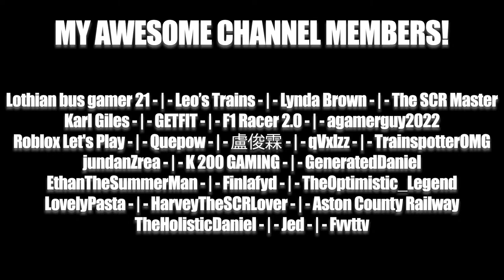BUILDING AN AUTO IRON FARM - THE LOTUS SMP #8!! (Minecraft Java SMP)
1. No Swearing! Words like damn, crap and bloody in any context is fine, but not the others like the S word, F word etc.
2. No Spamming! (Raids have an exemption, so they are ok)
3. No Fighting/Bullying With Other Fans! Banter is ok, but do not take it too far.
4. No Inappropriate usernames/nicknames!
5. No form of discrimination! This includes stuff like sexism, racism and religion.
6. No Minimodding! Please let me and my mods handle a situation, never try to resolve it yourself.
7. No Personal Information! Do not talk about personal information such as where someone lives as they might feel uncomfortable with others knowing about their location, we have a zero-tolerance for discussing personal information. Stuff such as age or name is perfectly fine as long as the person who is being asked is alright with sharing it.
8. Have fun!

NOTES:
If you either donate or become a channel member, it does not excuse you to break the above rules, and action will stall be taken against you if you do not comply with the above rules.
I understand there are a few people who would like to friend me on Roblox however due to the Roblox limit of 200 friends, I cannot be friends fans as it will be unfair if I accept a few and not others. I only friend people I know in real life or trust heavily!

COMMANDS:
!roblox  !robloxgroup  !twitter  !facebook  !instagram  !tiktok  !discord  !merch  !rbxmerch  !website  !member  !donate  !sisterroblox  !specs

(Please note that the above links are not owned by me, they are just social links of the racing team I am with, look at the above commands to get my socials!)

~ Features Gaming